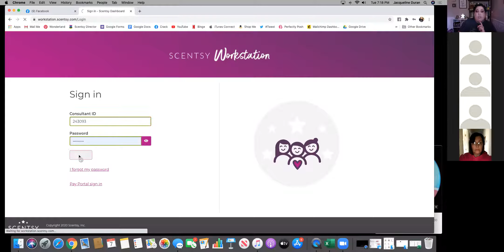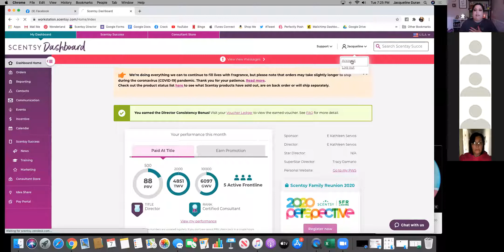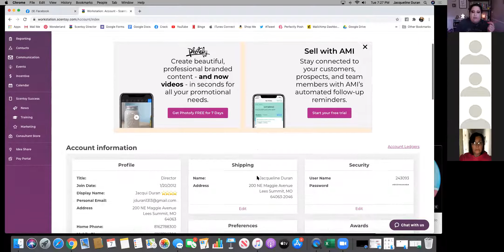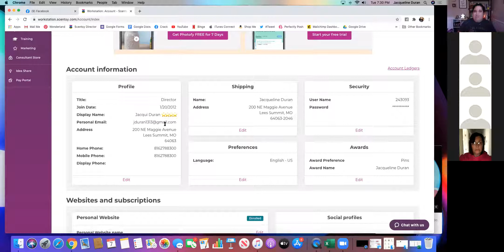New Consultant Orientation - with Jacqui Duran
Scented Bliss Family - New Consultant Orientation
Zoom Meeting - 07/07/2020
1. Results may not be typical. For average Consultant earnings, see the Income Disclosure provided by Scentsy.